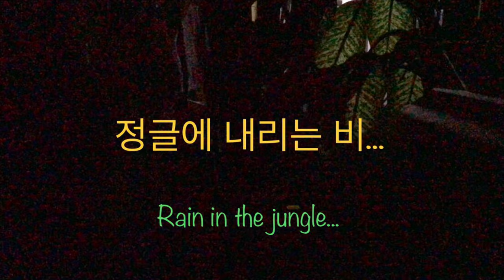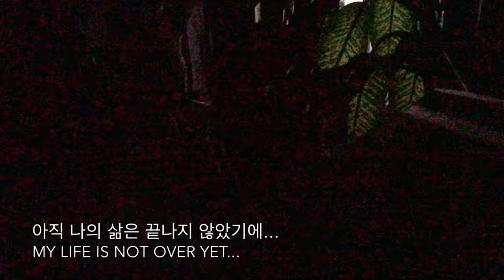정글에 내리는 비... 3주째 비바람에 새벽엔 18도까지 떨어진다... 나 비 겁나 좋아하는데 이젠 징글징글하다... 공유야 그만 울어라!!! 엉아 힘들다!!!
정글에 내리는 비...
3주째 비바람에 새벽엔 18도까지 떨어진다...

나 비 겁나 좋아하는데 이젠 징글징글하다...

공유야 그만 울어라!!! 엉아 힘들다!!!